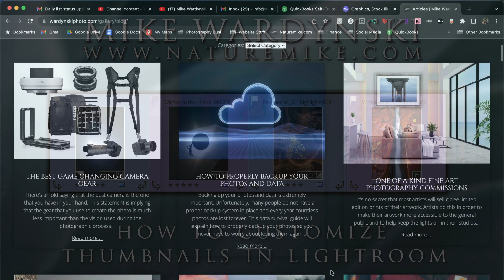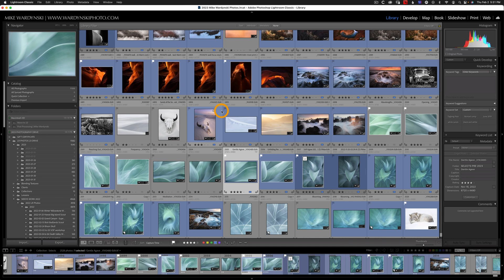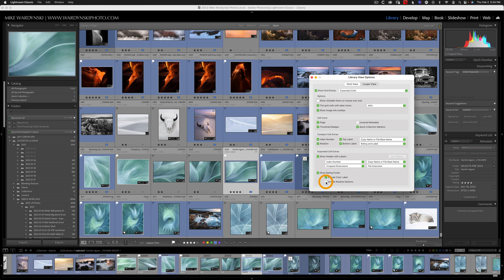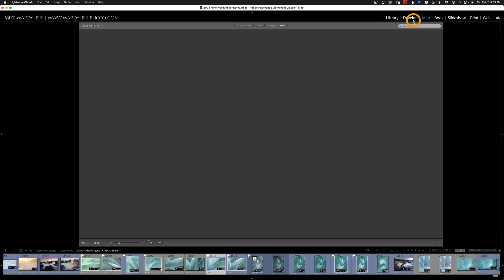How To Customize Thumbnails In Lightroom Classic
Learn how to customize thumbnails in Lightroom's grid module. In this video you will learn how to:
• Deepen thumbnail highlight colors
• Change thumbnail metadata
• Choose between compact and expanded cells
• Turn tip tools on and off
• Turn clickable icons on and off
• Turn image rotation on and off
Plus more

Customizing the Lightroom interface will help you get the most out of the software and speed up your workflow. This short video is a must for any avid  photo editor.